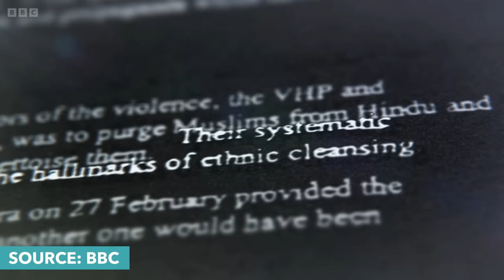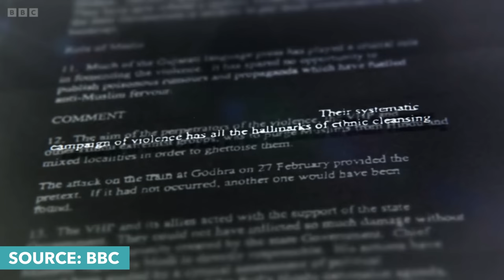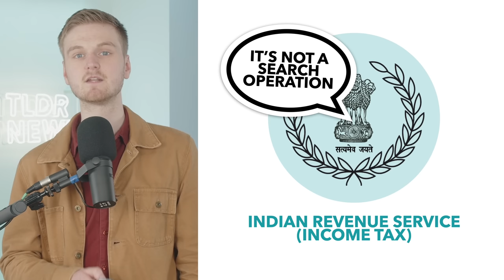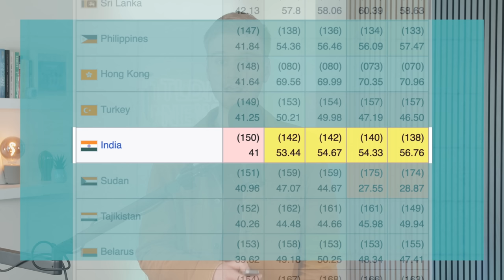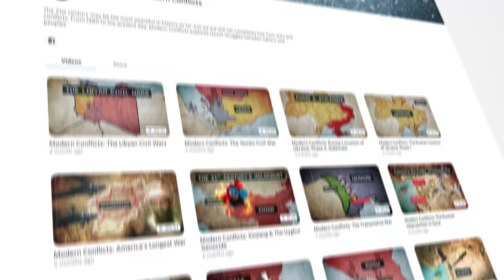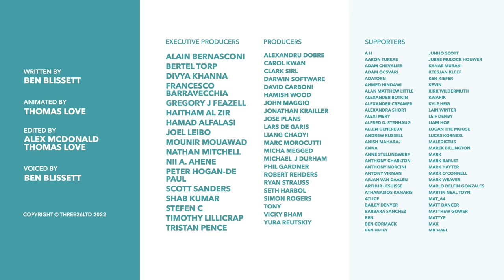Why BBC Offices are being Raided in India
Following controversy over a BBC documentary about Indian President Modi, there's been growing tensions between the BBC and the Indian state. This week things seem to have escalated - with reports the Indian government has raided the BBC & arrested journalists.